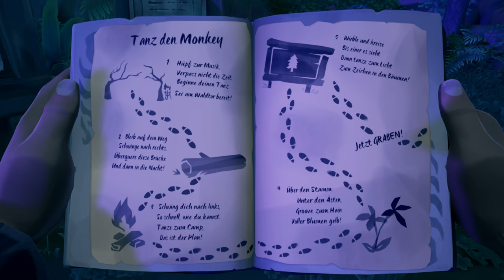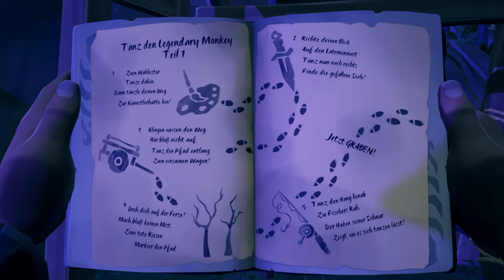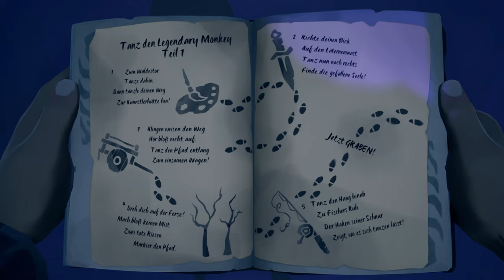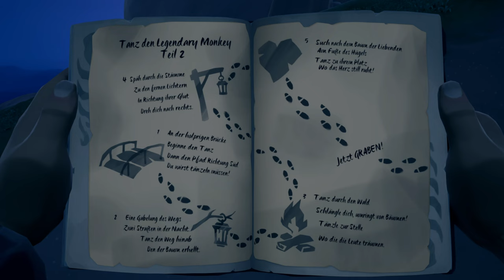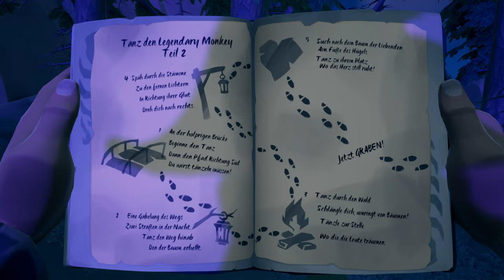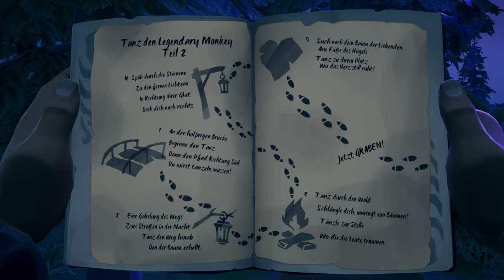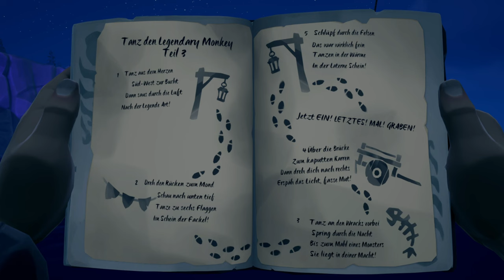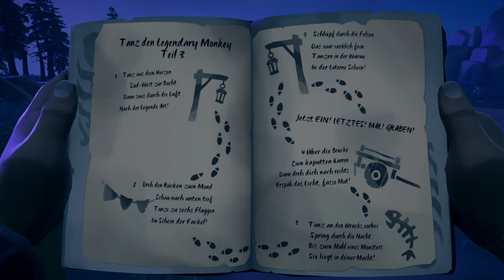Let's Play - Sea of Thieves: The Legend of Monkey Island - 19 - Im Scheine der Laterne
Hey Leute, herzlich willkommen zu meinem Let's Play von "The Legend of Monkey Island," dem aufregenden neuen Add-On für "Sea of Thieves."
Guybrush Threepwood, der charismatische und oft tollpatschige Held aus der "Monkey Island"-Reihe, kehrt zurück und trifft auf das Universum von "Sea of Thieves." Das verspricht eine Kombination aus skurrilem Humor und aufregenden Piratenabenteuern. Ich werde mit Guybrush und seinen Freunden auf hoher See segeln, auf Schatzsuche gehen und mich in haarsträubenden Situationen wiederfinden.
Ihr könnt euch auf Guybrushs unnachahmlichen Humor, seine absurden Dialoge und sein Streben nach Ruhm und Reichtum freuen. Doch auch die altbekannten Charaktere wie LeChuck und Elaine Marley werden hoffentlich unseren Weg kreuzen und für zusätzliche Spannung sorgen.
Lasst uns gemeinsam in die Welt von Guybrush Threepwood eintauchen und sehen, wie er sich in diesem neuen Abenteuer schlägt. Es wird sicherlich viele Lacher, unerwartete Wendungen und epische Momente geben. Also, schnallt euch an und begleitet mich auf dieser wahnwitzigen Reise in "The Legend of Monkey Island" für "Sea of Thieves." Viel Spaß beim Zuschauen!